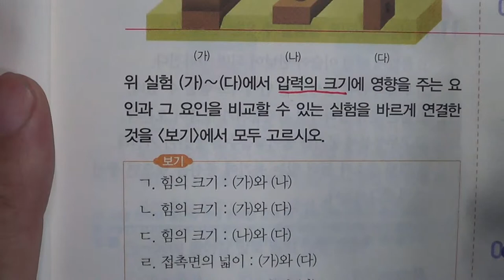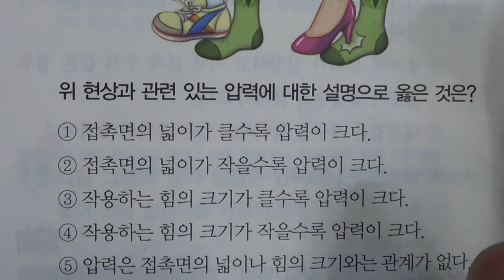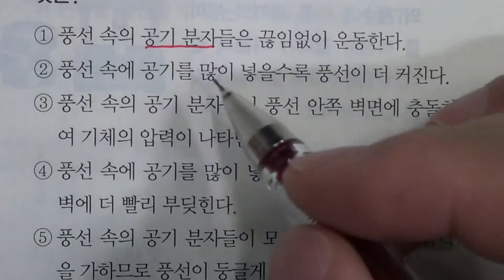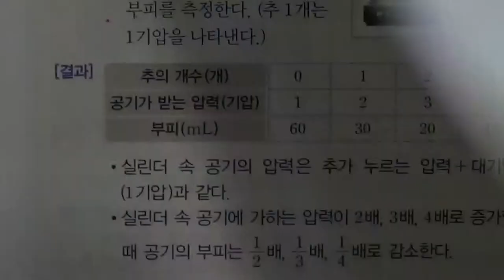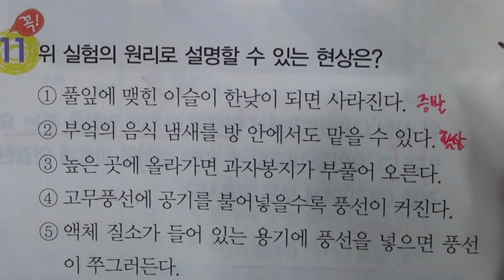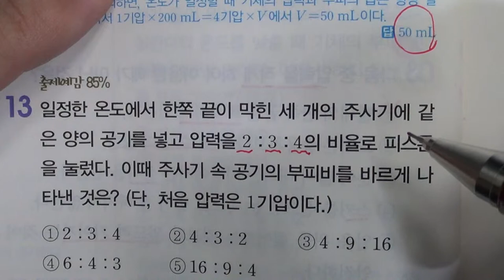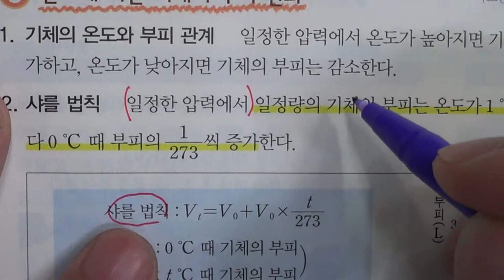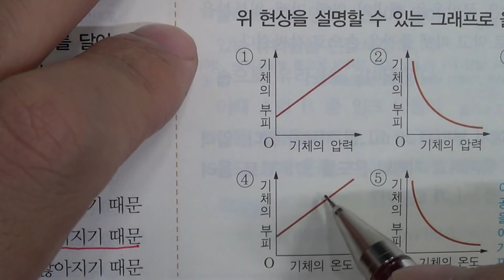■중등부 1학년 과학 6단원 2 압력과 온도에 따른 기체의 부피 변화■2학기 기말고사■송도신도시 송도 학원 종합학원 신송중 박문중 신정중 해송중